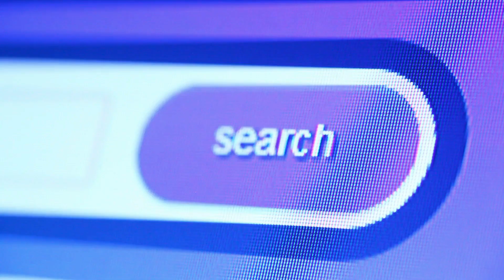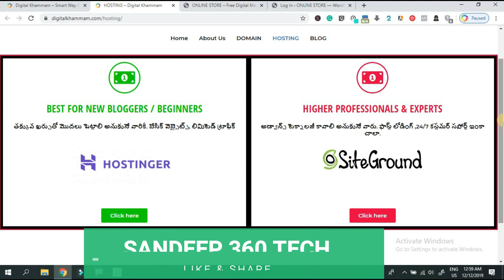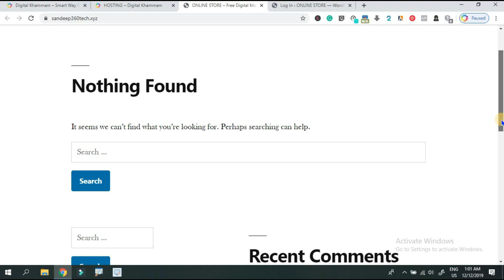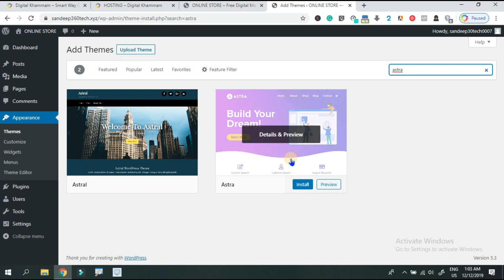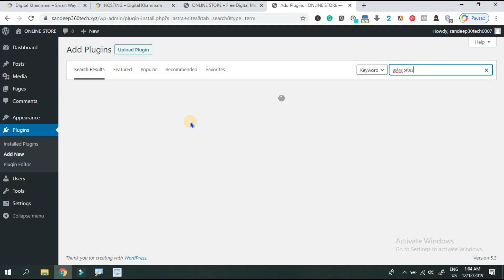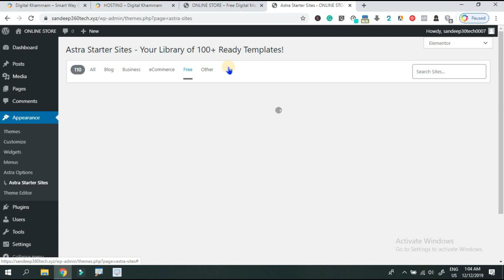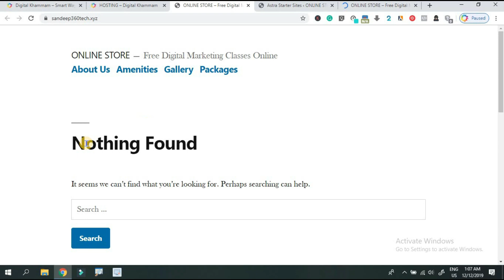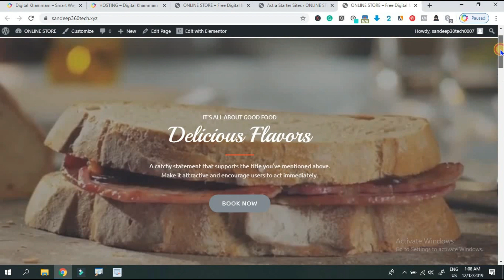How to Design Restaurant Website Using WordPress Astra Theme Telugu?Sandeep360tech